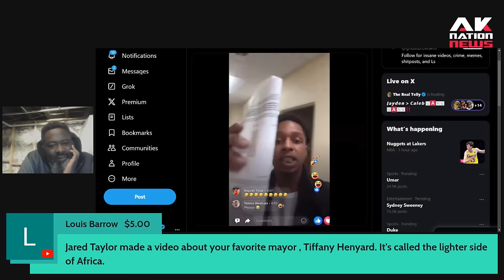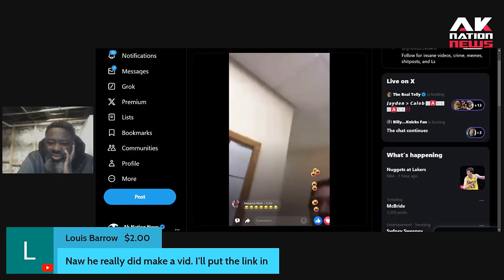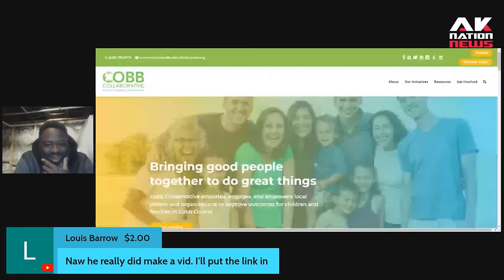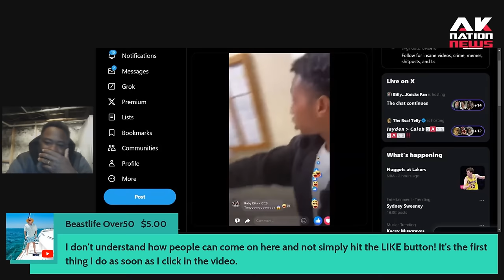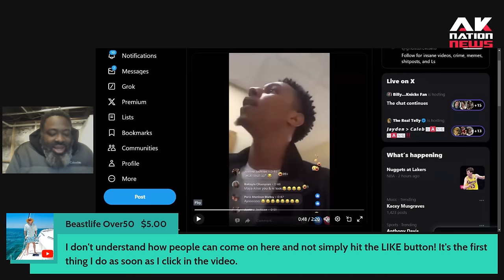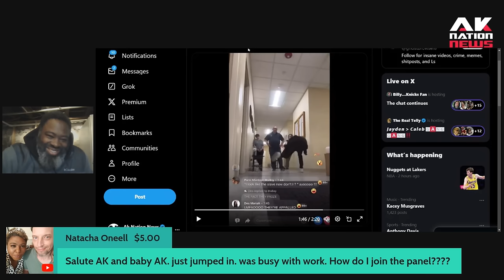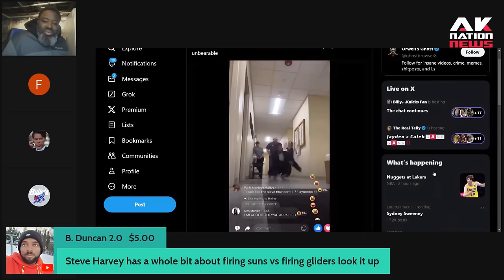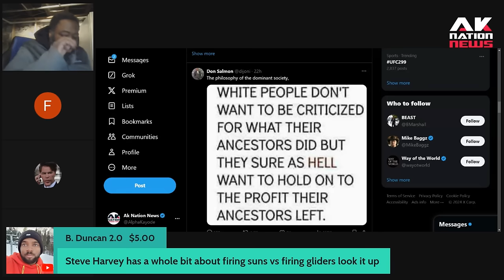Crazy footage of White bosses firing their Diversity hire and things getting really, really crazy.